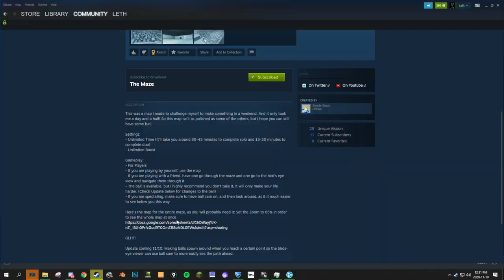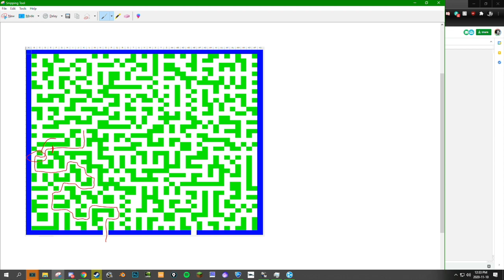The Rocket League Maze that is ACTUALLY IMPOSSIBLE!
Camera Settings:
FOV: 110
Distance: 270
Height: 110
Angle: -4
Stiffness: 1